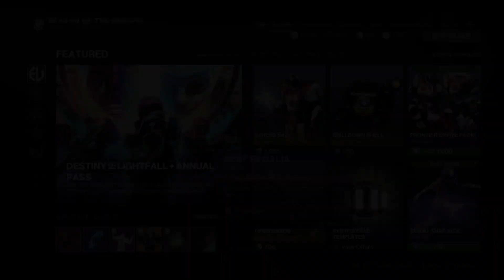Destiny 2 | EVERVERSE STORE RESET | 02/FEB/2023